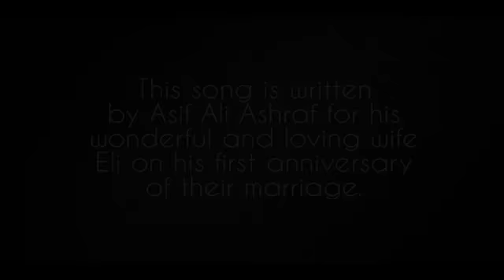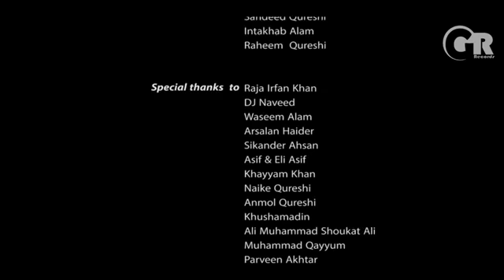Gohar ali yasini new song 10 nov 2017]]yasin new songs ]]asif ali ashraf new song 2017]]yasin clicks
Well come to our chanal yasin clicks